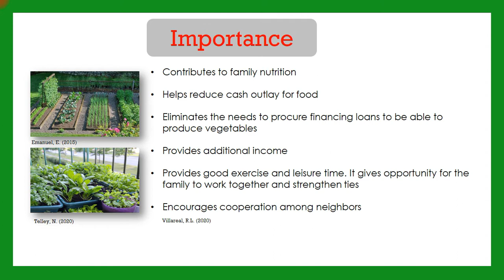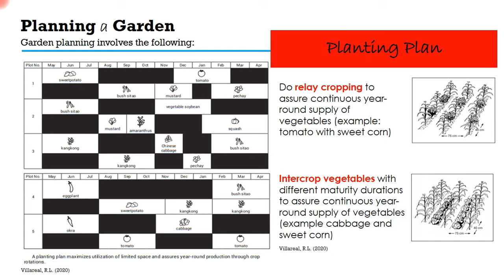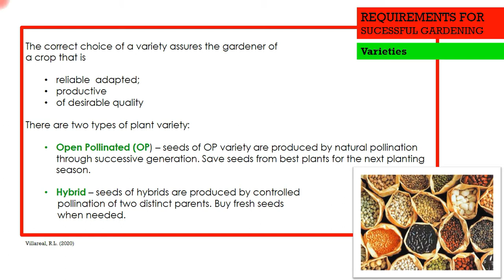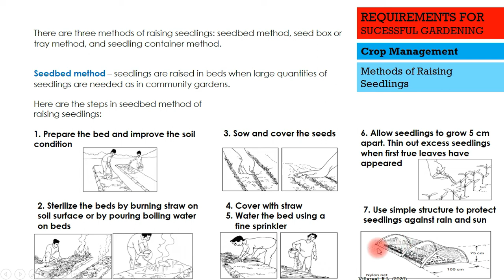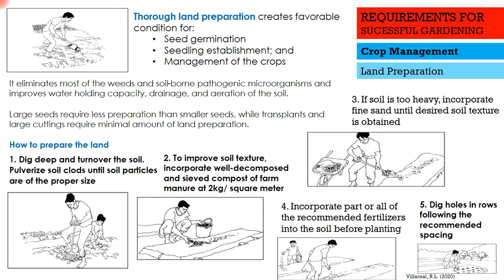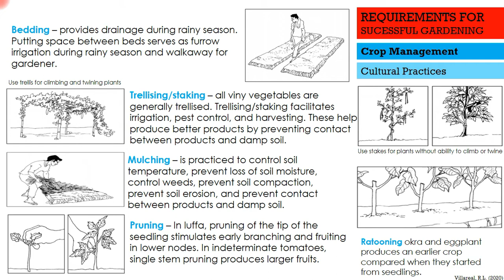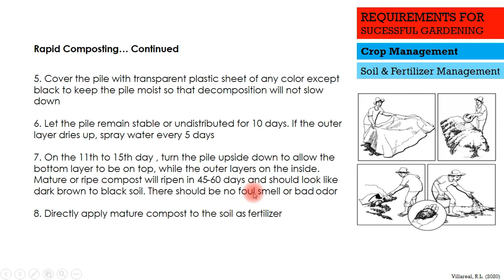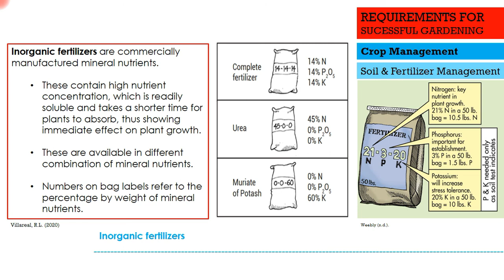Vegetable Gardening Part 1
The learning video contains different topics about vegetable gardening